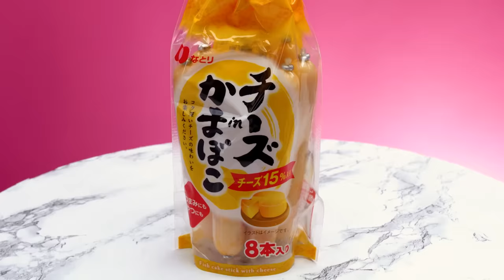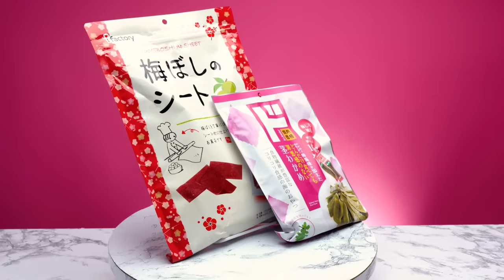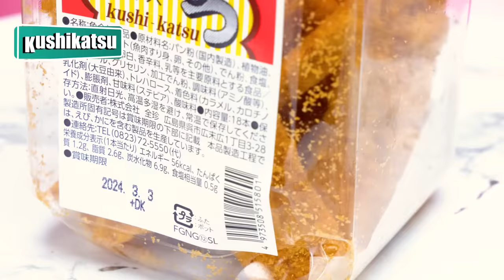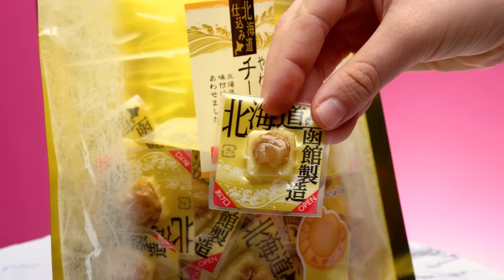Americans Try Rare Japanese Snacks From Don Quijote!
We found some of the best snacks from Don Quijote in Japan to see what our American reactors think about these Japanese snacks! Which snack would you most want to try?

Content featured:
Don Quijote in Japan

Featuring:
Jack

Producers
Nicole

Producer, People Vs. Food - Ashley Guenin
Camera Operator - Ben Soto
Culinary PA - Eamon Shea

Americans Try Japanese Snacks From Don Quijote!

0:00 Intro
0:28 Cheese Kamaboko
3:54 Dried Squid On A Stick
5:53 Sheet Snacks
7:54 KitKats
11:11 Kushikatsu
12:29 Hokkaido Cheese Scallops
14:35 Cup O Noddles
16:38 Best Snack?
16:52 Outro